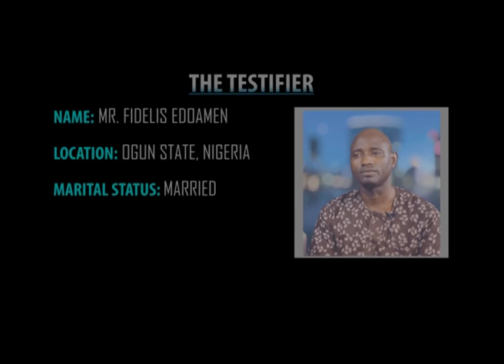DEAD WOMAN COMES BACK TO LIFE!!!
". DRY BONES SHALL RISE AGAIN"